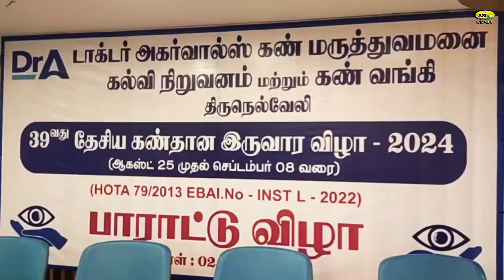Dr. அகர்வால் கண் மருத்துவமனை கண் தானம் செய்தவர்களுக்கு கொடுத்த இன்ப அதிர்ச்சி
திருநெல்வேலி Dr. அகர்வால் கண் மருத்துவமனை கண் தானம் செய்தவர்களுக்கு கொடுத்த இன்ப அதிர்ச்சி